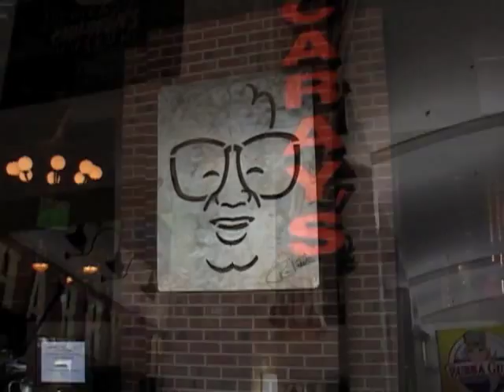Jason Shaver visits Harry Caray's Tavern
Jason Shaver visits Grant DePorter at Harry Caray's Tavern on Navy Pier.